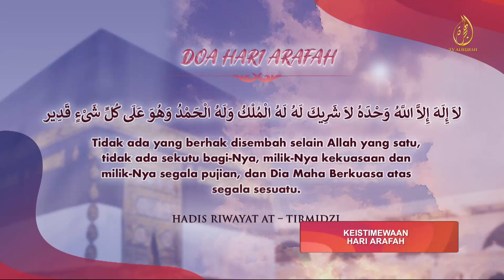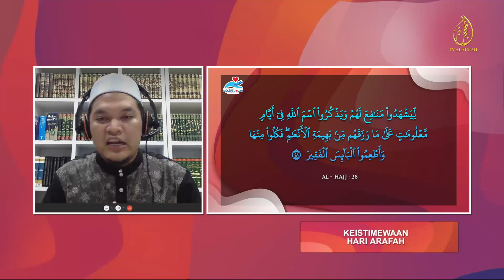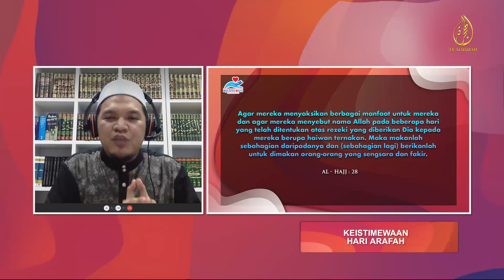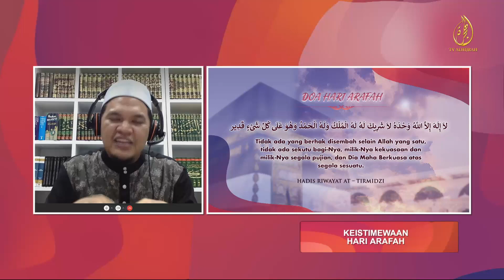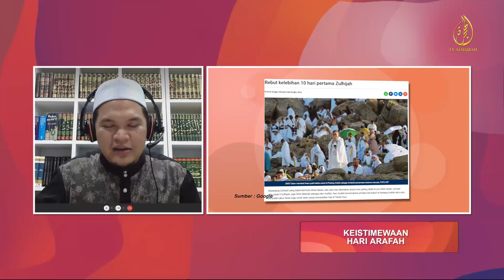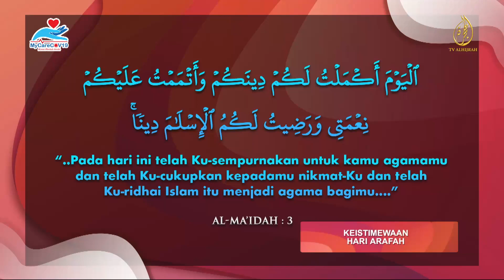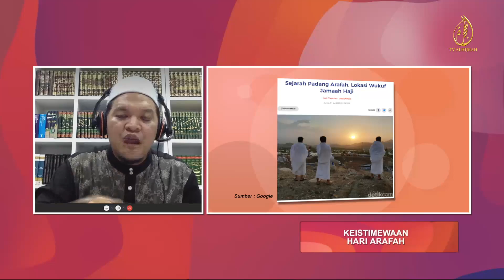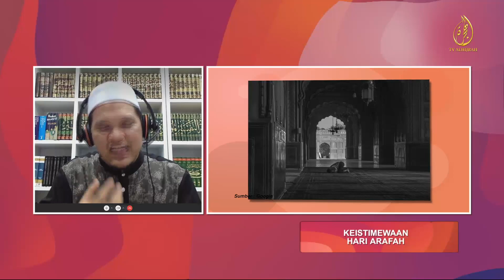19 JULAI 2021 | D.O.A : KEISTIMEWAAN HARI ARAFAH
Tahun ini lagi sekali, umat Islam tidak dapat mengerjakan ibadah haji namun mereka mempunyai peluang yang cukup besar untuk meningkatkan amalan dan ibadat pada hari wukuf di Arafah.

Arafah adalah hari yang kesembilan dalam bulan Zulhijjah, ia merupakan hari yang dimuliakan oleh Allah SWT serta mempunyai kelebihan-kelebihan tertentu malah merupakan hari kemuncak ibadah haji.